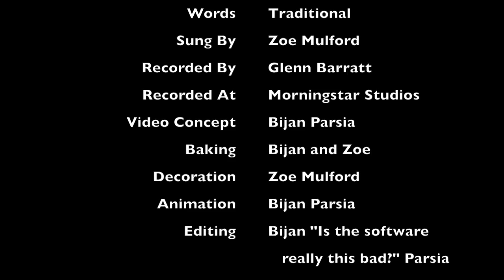One Little Partridge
A music video for Zoe Mulford's song, "One Little Partridge"—a new take on an annoying carol. Visit

With cookies. Lots and lots of cookies.

The cutters were the result of a multi-year search in kitchenware shops in Manchester, UK and Philadelphia, USA. The cookie recipe was the amazing "Best Sugar Cookie Recipe" by Katrina Bahl
It is tasty, robust, and *doesn't need chilling*. That last bit was critical.

We did eat all the cookies.

The lyrics are traditionalish. In addition to the Zoe driven variation to fit the tune, a guiding principle was "No gifting of people". So Zoe researched older versions of the carol to find substitutes.

one little partridge in a pear tree.

And my love gave me seven swans
and eight hares a-running
and nine cocks a-crowing
and ten ships a-sailing
and eleven bells a-ringing

twelve drums a-drumming
eleven bells
ten ships
nine cocks
eight hares
seven swans
six geese
five gold rings